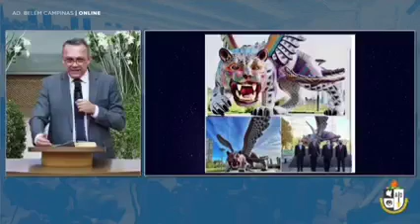13 de dezembro de 2021